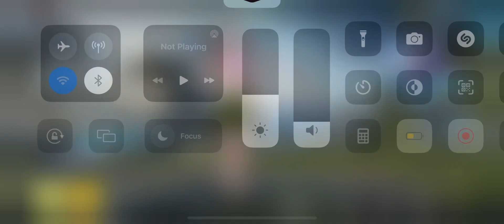I redeem the Ethereal Emblem - Uzi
Always wanted this upgrade skin